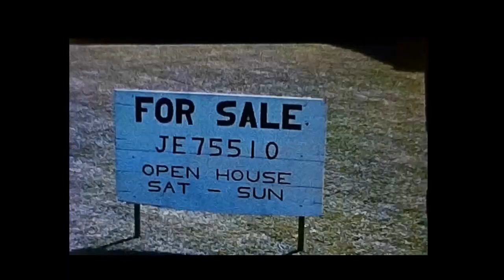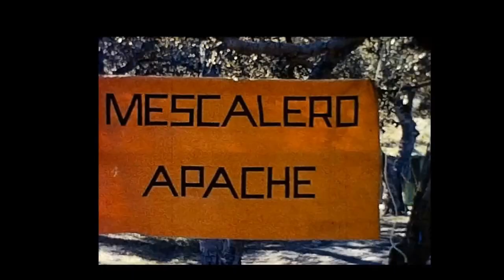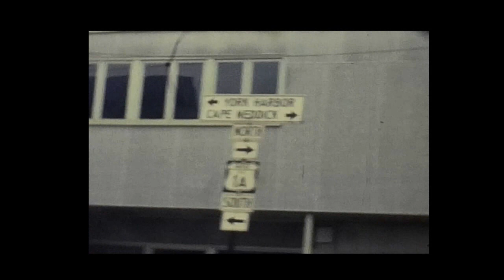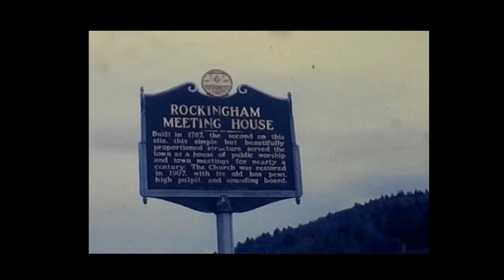TerryHealyFamilyMovies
Home Movies of Terry Healy and her family